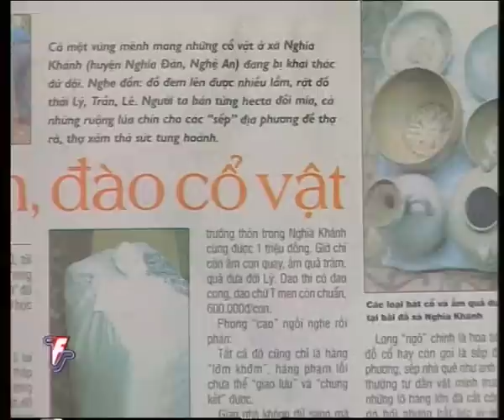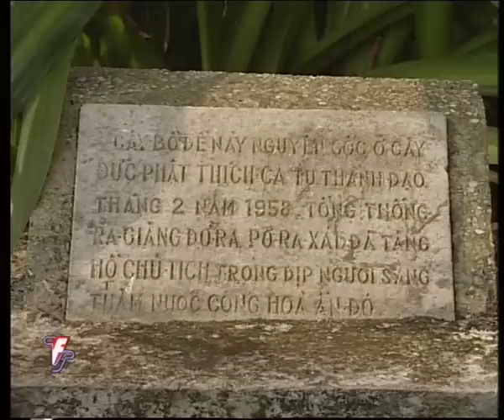Vietnam - India Friendship Tree: Cultures of India and Vietnam, Vol 1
'Vietnam-India Friendship Tree' is a series on the India-Vietnamese friendship, exploring the similarities of the two countries, in terms of their history, culture, faith and beliefs. Volume 1 of 'Cultures of India and Vietnam' emphasizes the rich cultural heritage of both nations. The film explores the similarity of art forms like the temple architecture of India and Vietnam, and the Buddhist pagodas. Archaeologists have excavated ornaments of Indian origin and relics bearing influence of Hinduism and Buddhism. This film looks closely into the 2000 years old friendship, which started with the meeting of minds and developed into a common form of belief.